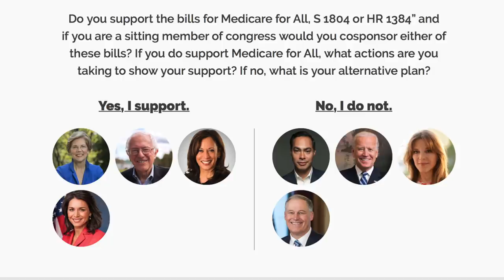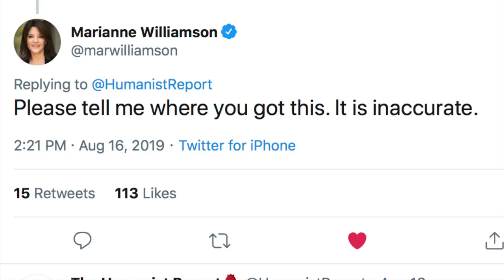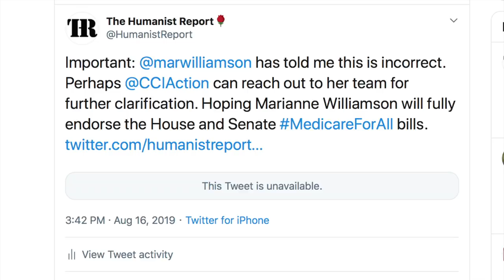Marianne Williamson Can’t Make Up Her Mind on Medicare For All—Where Does She Stand?